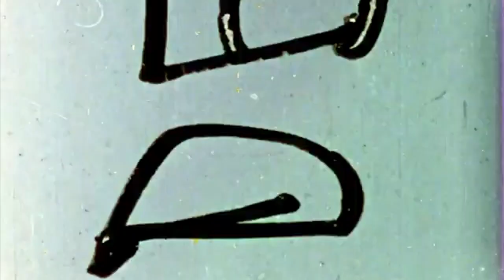Jan Vaschuk — Mood Studies (EP Teaser)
My new EP, Mood Studies, is out now. You can stream it on your favourite platform or download on Bandcamp (in which case, you will also get a copy of my piano sheet music book that I made in collaboration with the photographer Anton Ilinski).